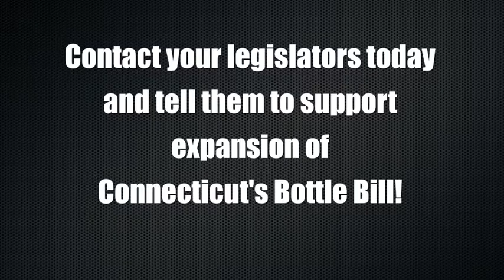Real Voices of Support for Connecticut's Bottle Bill